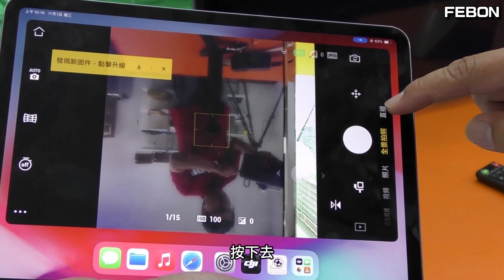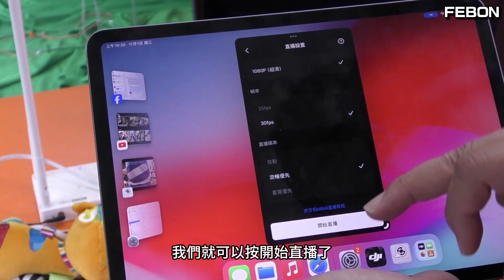無線 Dji Pocket 3 連接電視或導播 rtmp轉HDMI方法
採用RTMP轉hdmi方法,將dji pocket 3轉成實體hdmi輸出,可以連接atem mini pro導播機